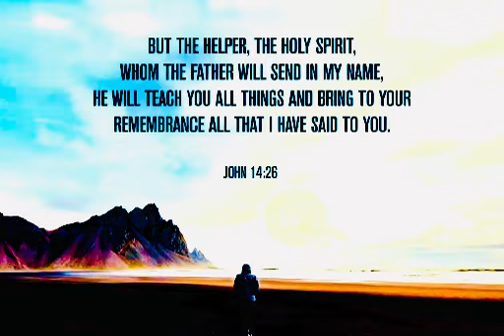“John 14:26.”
“But the Comforter, which is the Holy Ghost, whom the Father will send in my name, he shall teach you all things, and bring all things to your remembrance, whatsoever I have said unto you.”